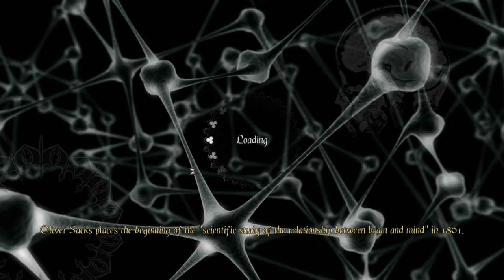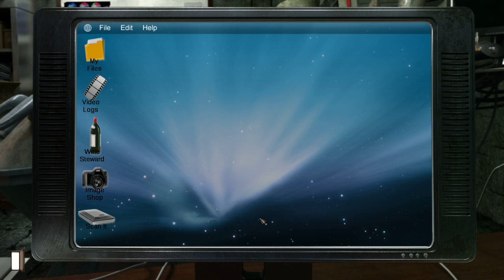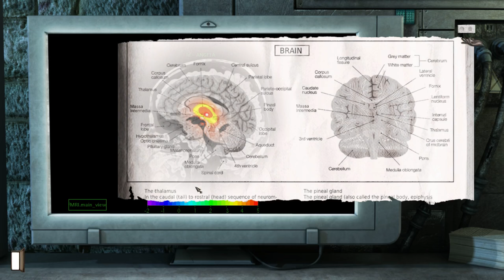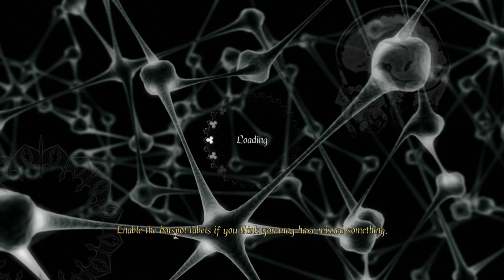Let's Play Gray Matter (PC, Blind) part 63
Title, Description And Tags Coming Later.